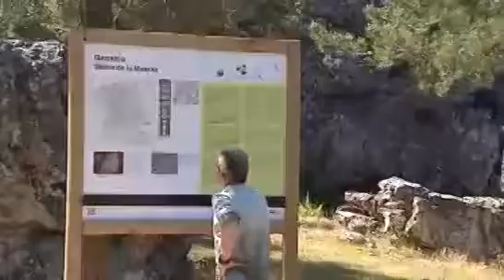Villuercas, espejo de Los Apalaches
La popular cordillera estadounidense de Los Apalaches tiene su espejo en muchos lugares de Europa, y entre ellos en España, donde algunas zonas comparten los mismos recursos paisajísticos, debido al origen geológico común, situado antes de que comenzara la deriva de los continentes hace unos 200 millones de años.